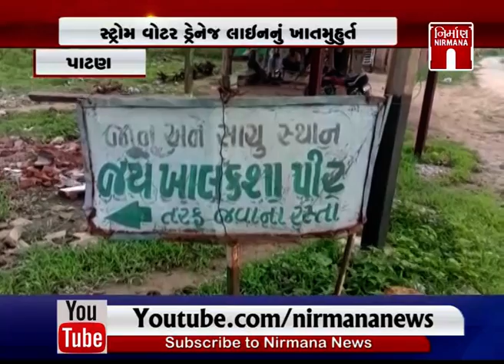Patan માં સ્ટ્રોમ વોટર ડ્રેનેજ લાઇનનું ખાતમુહર્ત કરાયું । Nirmananews